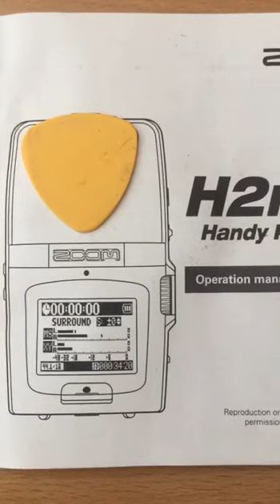Lüften Hore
Seyedrockndin Shahabi.1984